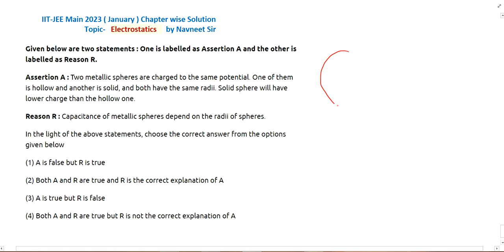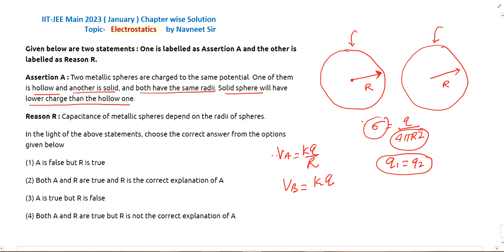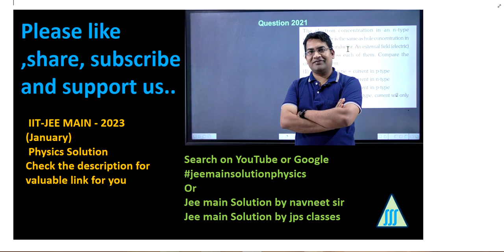capacitor pyq jee mains || capacitance all pyq jee mains || capacitance jee main pyq 2023